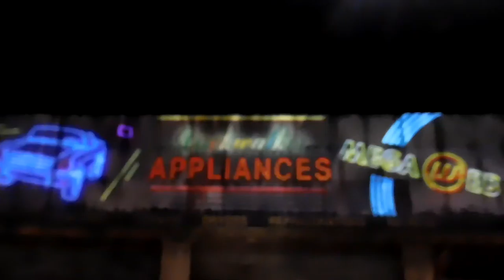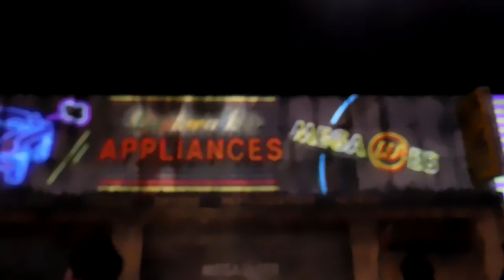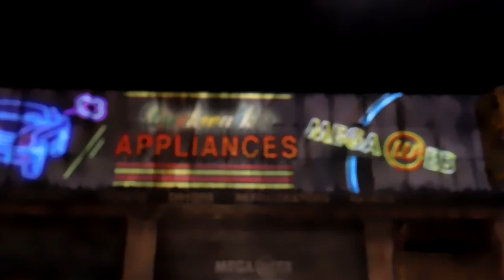DSCN4382お台場megawebプロジェクションマッピング20170723